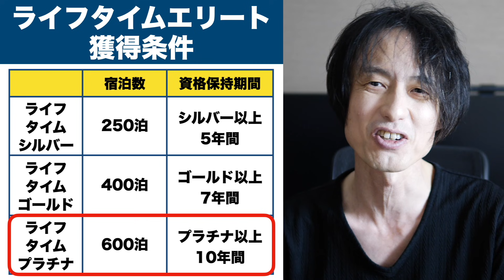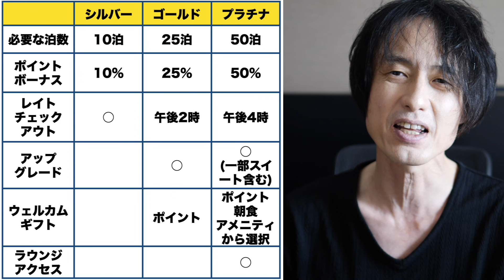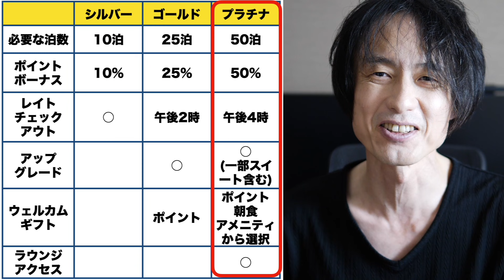生涯プラチナエリート！マリオットボンヴォイのライフタイムエリートを解説。ライフタイムプラチナは獲得する価値があるのか？獲得方法や特典内容、獲得のコツなど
マリオットボンヴォイの「ライフタイムプラチナエリート」を獲得すれば、生涯に渡ってプラチナ会員の特典が利用できます。このライフタイムエリートステータスを完全解説します。獲得条件、獲得方法、特典内容、アプリでの確認方法から、獲得する価値があるかどうか、獲得に向けたアドバイスなどを図解で説明します。

(食品はご遠慮頂くようお願いします)

株式会社FunMake（クリエイター名：宛）